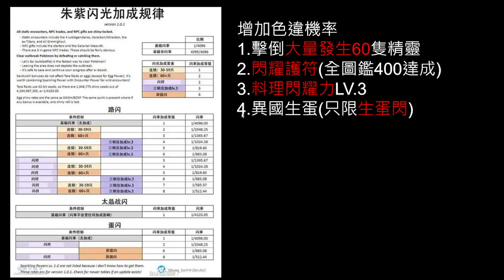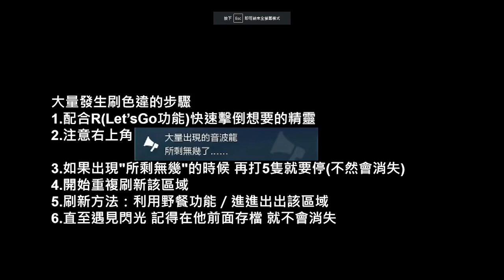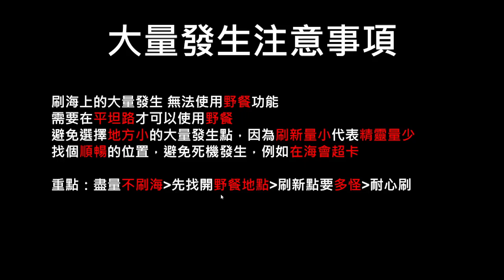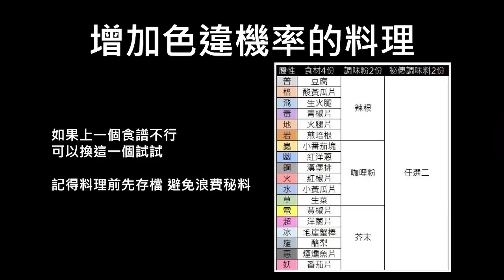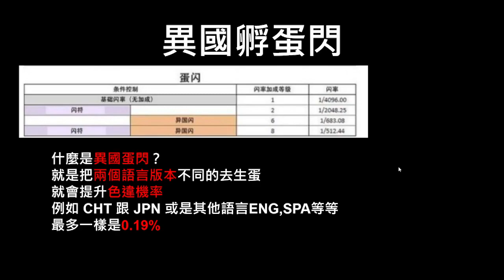在朱紫如何刷出想要的色違？有哪種方法 POKEMON 寶可夢朱紫